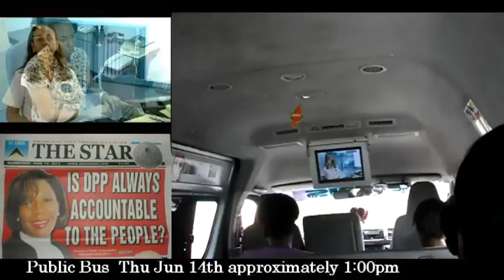Video Confirmation Public Bus VAT Implementation Office Q&A1